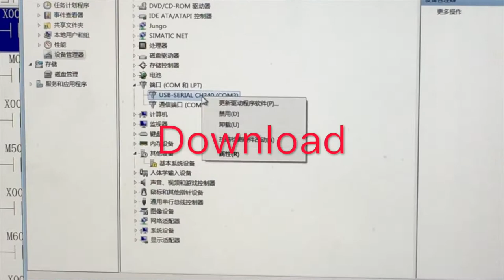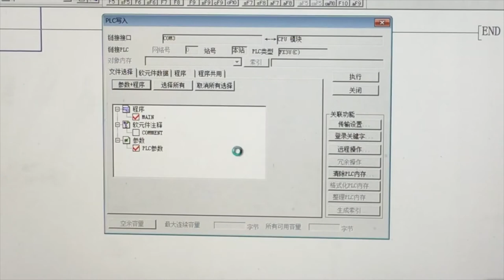LE3U-48MR6AD2DA plc controller plc programmable logic controller plc mitsubishi fx3u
LE3U PLC programmable logic controller
24 point input 24 relay outputs , 6 analog inputs(3 channcel o-v10,3 channel 0-20mA), 2 analog outputs(0-10V),plc controller‎ X0-X5 High speed input 12k RTC (real time clock)

1.  3  channel  AB input,
2. Support 1N, 2N, 3U instruction
3. Program 8,000 steps,
4. The download speed 38400
5. Support Mitsubishi GX-Develoer, GX-WORK2
6. Support HMI

connection, the application is completely identical to the Mitsubishi FX3U.

The PLC with industrial-grade 32-bit MCU, and run much faster than Mitsubishi FX3U.